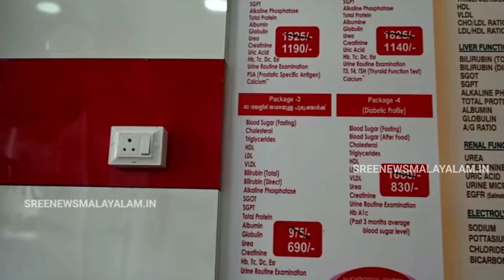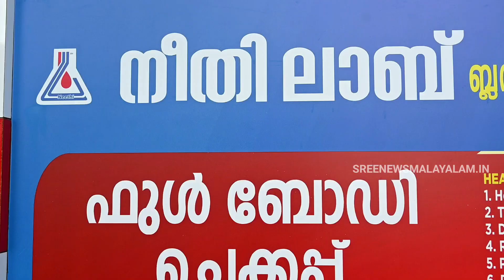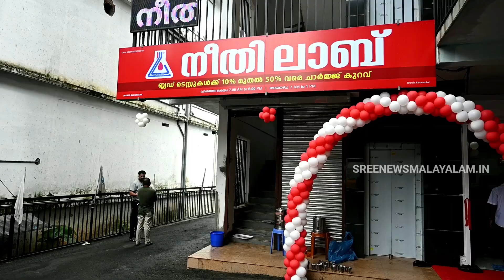അല്ല ഇതൊക്കെ തള്ളാണോ! അല്ല ഉള്ളതാണെന്നേ ...അറിഞ്ഞോ നടുവിലും കരുവഞ്ചാലിലും കൂടി തുടങ്ങിയിട്ടുണ്ട്.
അല്ല ഇതൊക്കെ തള്ളാണോ! അല്ല ഉള്ളതാണെന്നേ ...അറിഞ്ഞോ നടുവിലും കരുവഞ്ചാലിലും കൂടി തുടങ്ങിയിട്ടുണ്ട്. 500 രൂപയ്ക്ക് ഫുൾ ബോഡി ചെക്കപ്പ് ചെയ്യുന്ന നീതി ലാബിന്റെ വിശേഷങ്ങൾ ഒന്ന് കണ്ടു നോക്കൂ. വീഡിയോ ഇഷ്ടമായാൽ ഷെയർ ചെയ്യാൻ മറക്കരുത് വ്യത്യസ്തങ്ങളായ വാർത്തകളും വിശേഷങ്ങളും അറിയാൻ ഈ ചാനൽ ഇപ്പോൾ തന്നെ സബ്സ്ക്രൈബ് ചെയ്യുക@sreenialakode8033